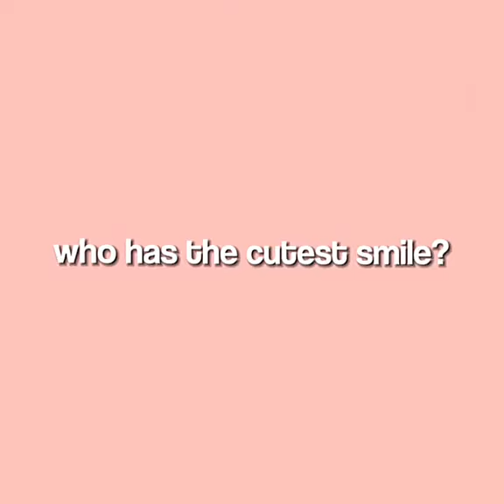His smile shine like a diamond